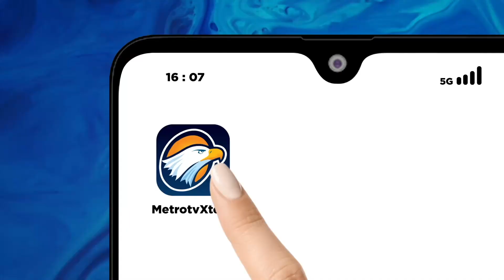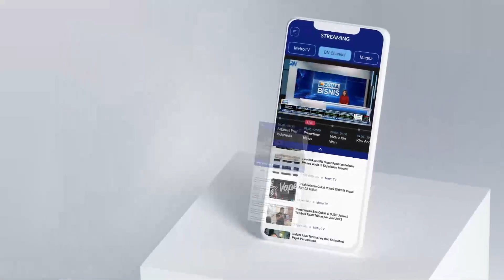Mahfud MD Prihatin Dengan KPU, Minta Untuk Harus Lebih Hati Hati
MetroTV, Sementara itu cawapres nomor urut tiga, Mahfud MD, mengaku prihatin dengan dugaan kebocoran data pemilih di situs KPU RI. Mahfud meminta KPU agar lebih berhati-hati, dan mengimbau warga untuk tidak melakukan peretasan pada sistem teknologi informasi, yang berhubungan dengan penyelenggaraan negara.